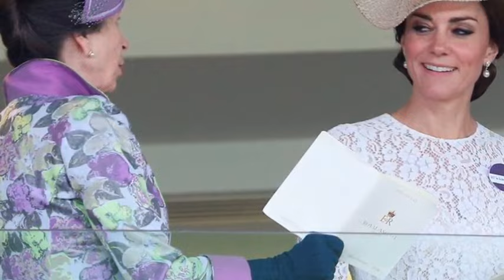Princess Anne just DESTROYED Catherine Hope and confidence with this Hateful words Gose viral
Princess Catherine Undergoes Chemo, Receives Heartfelt Support from Princess Anne

Princess Anne, just made princess Catherine Cry. For more love and joy As she says.
 In a testament to the unwavering bond between the British royal family, Princess Anne has  such wonderful, memories and words of encouragement which she has an  emotional extent  to do more good, that is encouragement to her niece, Princess Catherine, as she Undergoes Chemotherapy.

The news comes as Catherine, the Duchess of Cambridge, undergoes chemotherapy treatment for a recently diagnosed form of cancer. The diagnosis and subsequent medical interventions have sent shockwaves throughout the nation, with millions of well-wishers expressing their concern and support.

In her moving message, Princess Anne draws upon her own personal experiences to offer hope and inspiration to Catherine and her family.